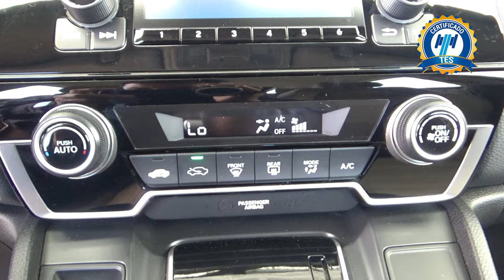Honda / CR-V / 2019 - 16690